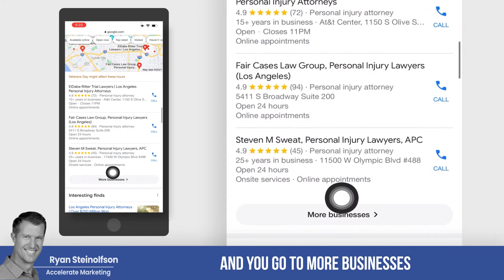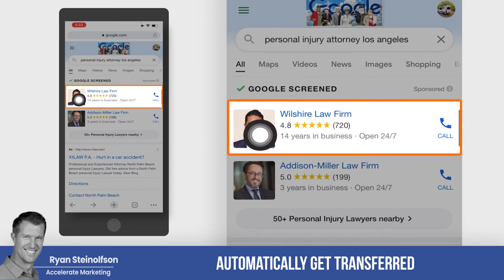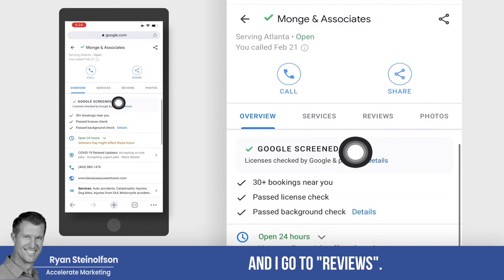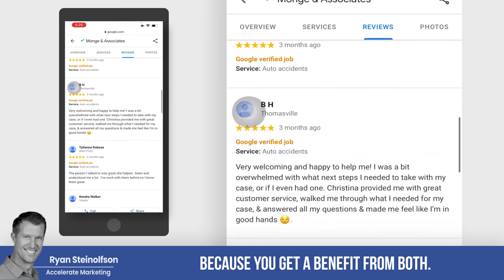Where Should I Post Reviews on Google? | Online Reputation Management for Businesses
In this video, Ryan Steinolfson from Accelerate Marketing shows us how important it is to get reviews on your Google Business Profile as they also show up in the Local Service Ads. He also explains what “Verified Reviews” are and when you need them.

Chapters:
0:00 Where should you get your reviews? Google My Business Vs LSA
2:03 About "Verified Reviews" on LSA
3:17 Summary